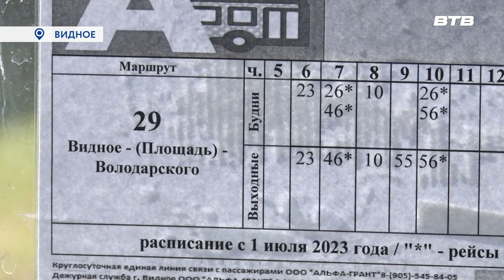ЗИГЗАГ УДАЧИ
По просьбам жителей округа внесены изменение в расписание сразу двух маршрутов общественного транспорта. Дополнительные зигзаги появились в движении автобусов под номерами 44 «Слобода-Видное» и 29 «Видное-посёлок Володарского».